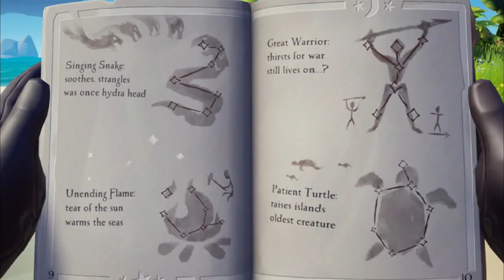The Ancients Have Made A MASSIVE Mistake – Sea of Thieves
Today, we're delving into some more lore of the Ancients, the Great Warrior, Captain Flameheart and the Skeleton Curse, and how the Ancients may have fulfilled their greatest prophecy, all through their own arrogance and curiosity.

With Season 8 looming on the horizon, as well as the Herald of the Flame and our Halloween update, it's all to play for on the Sea of Thieves.

Now, all we have to is wait until Season 8 in November...

I hope you enjoy the video, look out on Thursday for our next video! Thanks again for watching!